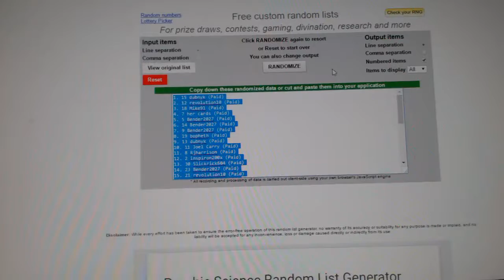C&C #6826 Multi Random